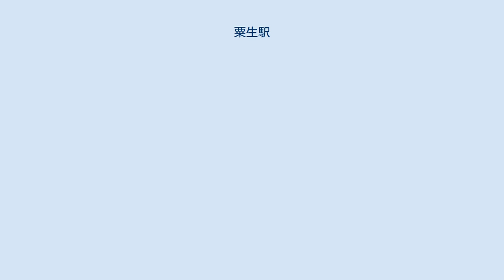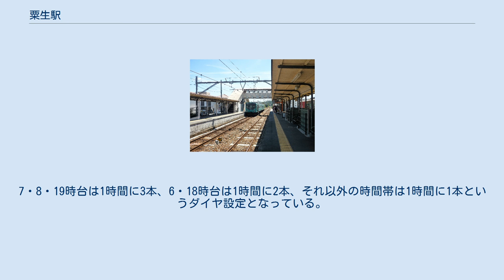粟生駅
粟生駅（あおえき）は、兵庫県小野市粟生町にある、西日本旅客鉄道（JR西日本）・北条鉄道・神戸電鉄の駅である。
 神戸電鉄では最西端の駅である。
 JR西日本の加古川線・北条鉄道の北条線・神戸電鉄の粟生線が乗り入れている。
このうち、北条線は当駅が起点、粟生線は当駅が終点である。
3社の共同使用駅であり、加古川駅が管理し、JR西日本交通サービスに駅業務が委託された業務委託駅である。
 神戸電鉄の駅にはKB59の駅番号が設定されている。
 JR西日本はPOS端末による発券対応を行うが、日中は窓口を休止する時間帯がある。
PiTaPa・ICOCAはJR西日本加古川線・神戸電鉄粟生線で使用できる。
有人時間帯にJR列車で降車する場合、他路線に乗り換えずに改札を出る場合は改札口で運賃を支払う形になるが、乗り換えの場合は車内で運賃を支払ってから降車することになる。
 駅舎は東側にあり、2009年（平成21年）に改築された。
改築直後から飲食店「シルキーウェイあわの里」を併設していたが、2013年に閉店している。
 頭端式・単式・島式3面4線のホームを有する地上駅になっている。
頭端式ホーム（4番線）が神戸電鉄粟生線、駅舎のある単式ホーム（2番線）と島式ホーム駅舎側（1番線）がJR加古川線、その反対側（3番線）が北条鉄道北条線となっている。
ホーム間の連絡は跨線橋で行う。
 神戸電鉄のホームには、JRの駅舎から入り、中間改札を通ることになる。
実際には本来の駅舎内ではなくここに神戸電鉄用の出札口がある。
元は2番線と同じホームの向かい側から乗降していたが、1999年（平成11年）10月1日からスルッとKANSAIが導入されるのに伴い改札を分離する必要が生じた事から、反対側に単式ホームを設けてこの形になったものである。
また、磁気式の普通乗車券は自動改札機でそのまま回収されてしまうため、「精算済票」を取ってから自動改札機に通すよう注意書きがなされている。
神戸電鉄の駅舎には、沿線光ネットワークに接続された駅務遠隔システムが導入されており、志染駅のセンター駅から自動券売機・自動改札機・自動精算機・TVカメラ・インターホン・シャッターが遠隔操作され、駅員巡回駅となっている。
なお、2番線と同じホームの向かい側から乗降していた時代は電車とホームの間に段差があったが、現在のホームになってからは段差がなくなった。
 北条鉄道のホームには中間改札はなく、乗車券は駅で発売されていないため、降車時に車内で運賃を支払う。
北条線の線路は国鉄時代には加古川線とつながり、直通列車も運行されていたが、第三セクター化により線路も分断されて加古川側に車止めが置かれている。
 駅本屋側から近い順に表記する。
平日の朝夕には当駅折り返しの設定がある。
 2020年9月1日ダイヤ改正より、従来より朝3往復・夕方2往復増便（計5往復増便）の22往復（平日のみ。土休日は従来通りの17往復）となっている。
 急行、準急といった優等列車も設定されている。
7・8・19時台は1時間に3本、6・18時台は1時間に2本、それ以外の時間帯は1時間に1本というダイヤ設定となっている。
そして大半の列車は、有馬線・神戸電鉄神戸高速線を通って新開地まで乗り入れる。
(2020年3月14日 ダイヤ改正） 2009年（平成21年）、小野市により駅前公園の整備が進められ、駅舎も改築された。
 駅前かららんらんバスが発着している。
 「兵庫県統計書」と「小野市統計書」によると、近年の1日平均乗車人員は以下の通りである。